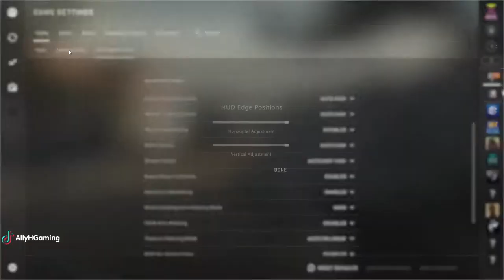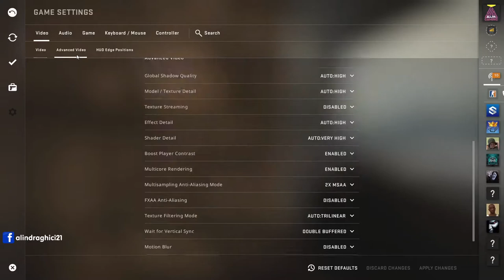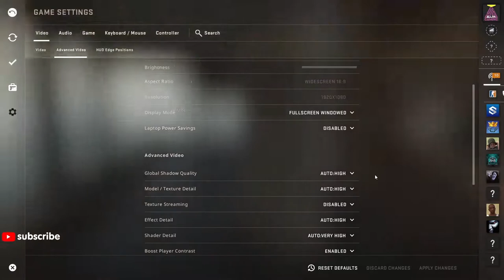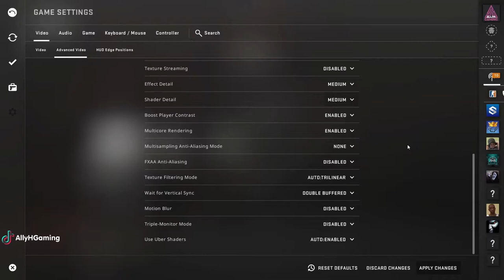CsGo de seara , WIN or LOST !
✅ FREE ADVERTISE AND FREE BOOST YOUTUBE !
PLEASE USE THE FIRST METHOD DONATE TO RECEIVE THE MONEY FASTER ON ACCOUNT :
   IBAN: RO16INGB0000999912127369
   Account name: Ruxandra Dragomir
   Bank: INGB CENTRALA
   SWIFT: INGBROBU
   BIC: INGB